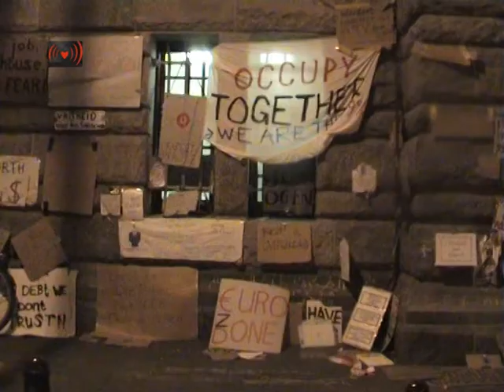Media Lies Exposed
Support and solidarity! We're inspired by the occupations on Wall Street and elsewhere around the country. Finally, people are taking to the streets again! The momentum around these actions has the potential to reinvigorate protest and resistance in this country. We hope these occupations will increase both in numbers and in substance, and we'll do our best to contribute to that.Why should you listen to us? In short, because we've been at this a long time already. We've spent decades struggling against capitalism, organizing occupations, and making decisions by consensus. If this new movement doesn't learn from the mistakes of previous ones, we run the risk of repeating them. We've summarized some of our hard-won lessons here.Occupation is nothing new. The land we stand on is already occupied territory. The United States was founded upon the extermination of indigenous peoples and the colonization of their land, not to mention centuries of slavery and exploitation. For a counter-occupation to be meaningful, it has to begin from this history. Better yet, it should embrace the history of resistance extending from indigenous self-defense and slave revolts through the various workers' and anti-war movements right up to the recent anti-globalization movement. ( whole letter You can read )..."Police can't be trusted. They may be "ordinary workers," but their job is to protect the interests of the ruling class. As long as they remain employed as police, we can't count on them, however friendly they might act. Occupiers who don't know this already will learn it firsthand as soon as they threaten the imbalances of wealth and power our society is based on. Anyone who insists that the police exist to protect and serve the common people has probably lived a privileged life, and an obedient one.Don't fetishize obedience to the law. Laws serve to protect the privileges of the wealthy and powerful; obeying them is not necessarily morally right—it may even be immoral. Slavery was legal. The Nazis had laws too. We have to develop the strength of conscience to do what we know is best, regardless of the laws.To have a diversity of participants, a movement must make space for a diversity of tactics. It's controlling and self-important to think you know how everyone should act in pursuit of a better world. Denouncing others only equips the authorities to delegitimize, divide, and destroy the movement as a whole. Criticism and debate propel a movement forward, but power grabs cripple it. The goal should not be to compel everyone to adopt one set of tactics, but to discover how different approaches can be mutually beneficial.Don't assume those who break the law or confront police are agents provocateurs. A lot of people have good reason to be angry. Not everyone is resigned to legalistic pacifism; some people still remember how to stand up for themselves. Police violence isn't just meant to provoke us, it's meant to hurt and scare us into inaction. In this context, self-defense is essential.Assuming that those at the front of clashes with the authorities are somehow in league with the authorities is not only illogical—it delegitimizes the spirit it takes to challenge the status quo, and dismisses the courage of those who are prepared to do so. This allegation is typical of privileged people who have been taught to trust the authorities and fear everyone who disobeys them.No government—that is to say, no centralized power—will ever willingly put the needs of common people before the needs of the powerful. It's naïve to hope for this. The center of gravity in this movement has to be our freedom and autonomy, and the mutual aid that can sustain those—not the desire for an "accountable" centralized power. No such thing has ever existed; even in 1789, the revolutionaries presided over a "democracy" with slaves, not to mention rich and poor.That means the important thing is not just to make demands upon our rulers, but to build up the power to realize our demands ourselves. If we do this effectively, the powerful will have to take our demands seriously, if only in order to try to keep our attention and allegiance. We attain leverage by developing our own strength.Likewise, countless past movements learned the hard way that establishing their own bureaucracy, however "democratic," only undermined their original goals. We shouldn't invest new leaders with authority, nor even new decision-making structures; we should find ways to defend and extend our freedom, while abolishing the inequalities that have been forced on us.The occupations will thrive on the actions we take. We're not just here to "speak truth to power"—when we only speak, the powerful turn a deaf ear to us. Let's make space for autonomous initiatives and organize direct action that confronts the source of social inequalities and injustices.Thanks for reading and scheming and acting. May your every dream come true.